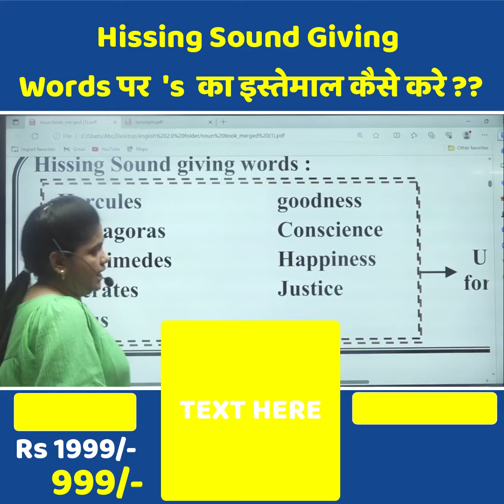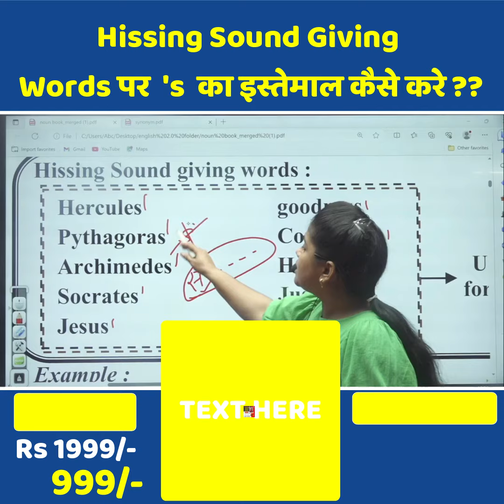Hissing Sound Given Words पर 's का इस्तेमाल कैसे करे ?? || Neha Ma'am || Vatican Institute